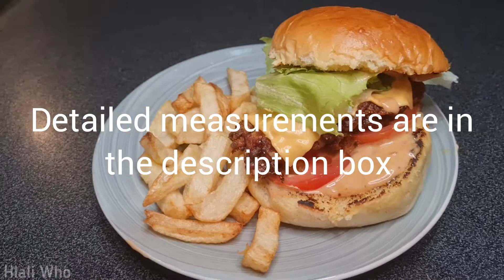Chicken Burger Recipe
Incase you missed the ingredients here they are:

- 4 Chicken Breasts
-  1 Cup Buttermilk **
- 1 Cup of flour
- Oil (for frying)
- Salt, pepper, paprika, turmeric, garlic, chicken
  spice
-  1 Tomato
- Lettuce
- Cheese
- Burger Buns
- Burger Sauce

** If you don't have buttermilk you can make your own by adding 1 Tbsp of vinegar to 1 Cup of milk. Let it sit for 15 mins.

This recipe makes about 6-8 burgers.

✰Tip ✰

Don't forget to toast your burger buns

Music Credit

Pancakes - Jeff Kale
 Strobe - Jeff Kale